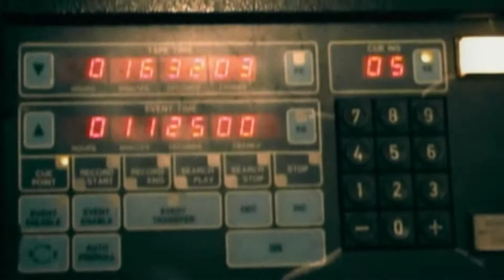Cave In - Lost in the Air: Antenna in the Studio, 2002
Cave In's "Lost in the Air: Lost in the Studio" clip showing some behind the scenes or making of footage from the Antenna album recording in 2002.

This video was featured on their Antennavized DVD.